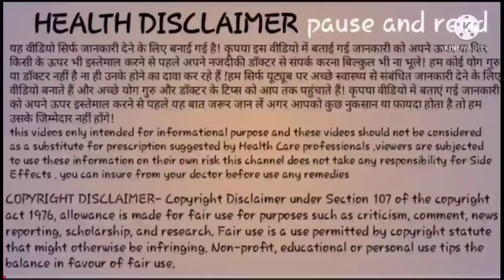1 दिन की प्रेगनेंट महिला में ये प्रेगनेंसी के लक्षण दिखाई देते हैं | Pregnant hone ka lakshan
1 दिन की प्रेगनेंट महिला में ये प्रेगनेंसी के लक्षण दिखाई देते हैं | Pregnant hone ka  lakshan @supportDaksh

pregnancy symptoms
symptoms of pregnancy in Hindi
pregnancy ke symptoms

pregnancy ke shuraati lakshan
pregnancy ke lakshan kab dikhte hain

pregnant hone ka lakshan kab dikhai deta hain
early pregnancy sign in hindi
pregnancy ke lakshan kitne din baad dikhai deta hain

implantation symptoms in hindi

implantation cramp and implantation bleeding in hindi

educational videos